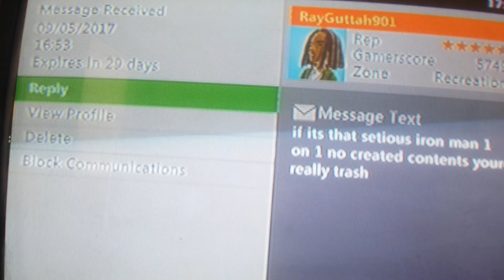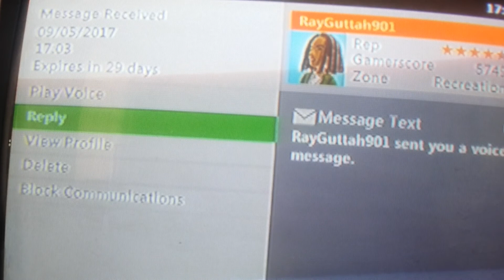RayGuttah901 Aka Trash Wants Beef & Cucumber. 😎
I dare this punk not to use Hacks